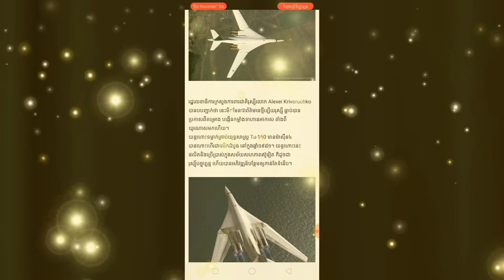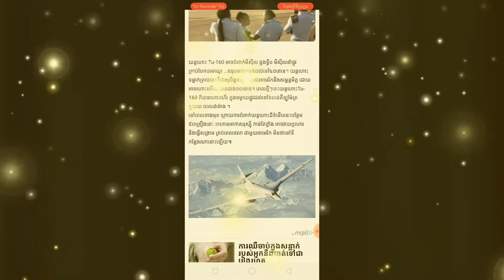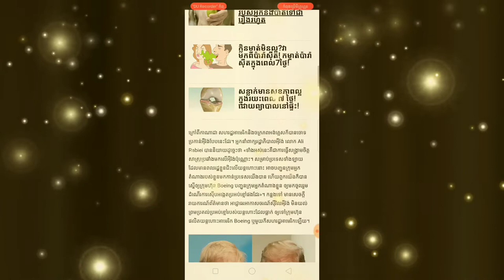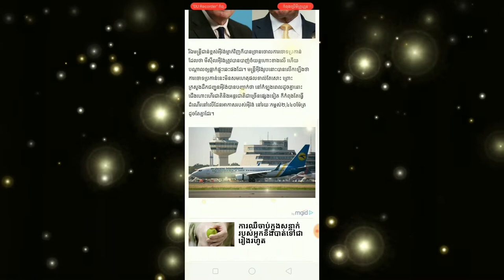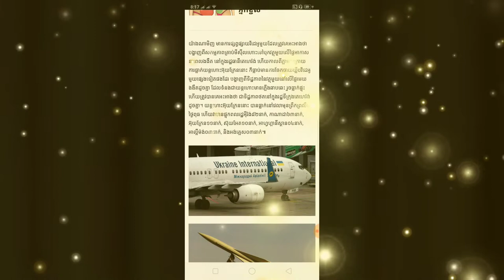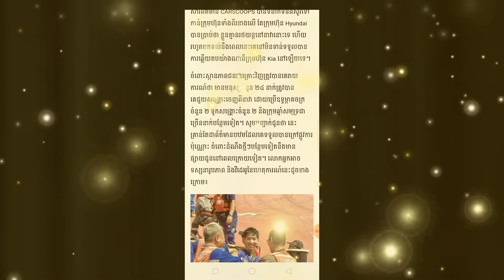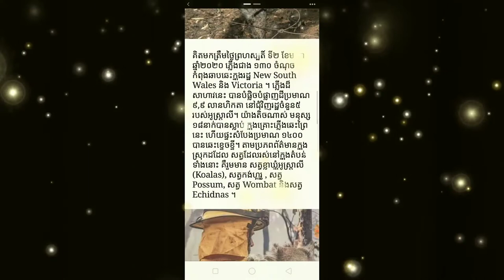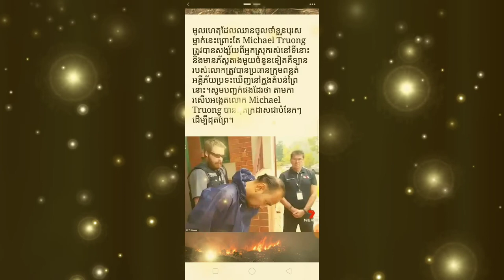អាមេរិក កាន់តែភ័យបារម្ភ ក្រោយរុស្ស៊ីត្រៀមបំពាក់យន្តហោះទម្លាក់គ្រាប់ទំនើបបំផុត​ Yan Sun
អាមេរិក កាន់តែភ័យបារម្ភ ក្រោយរុស្ស៊ីត្រៀមបំពាក់យន្តហោះទម្លាក់គ្រាប់ទំនើបបំផុត​៥០គ្រឿងបន្ថែមទៀត
ម្នាក់មួយផងដើម្បីទទួលបានវីដេអូនិងព័ត៌មានថ្មីៗសូមអរគុណ

*** សូមទំនាក់ទំនងតាមរយៈ

បង្កើតឡើងក្នុងគោលបំណងដើម្បីរកលុយតាម youtube
និងផ្ដល់ពត៌មានថ្មីៗទាន់ហេតុការណ៍
ព័ត៌មានកម្សាន្ដប្រចាំថ្ងៃ ព័ត៌មានប្លែកៗ
ព័ត៌មានសង្គម ជូនដល់បងប្អូនទស្សនានិងស្តាប់កំសាន្ត

ព័ត៌មានថ្មីៗ
ព័ត៌មានទាន់ហេតុការណ៍ប្រចាំថ្ងៃ
ព័ត៌មានប្លែកៗនិងកំសាន្ត